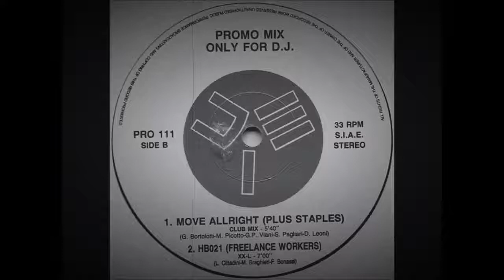Plus Staples - Move Allright (Optical Mix)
Signal ‎– SIGNAL BG
Vinyl, 12"
Italy
02 Nov 1994
House